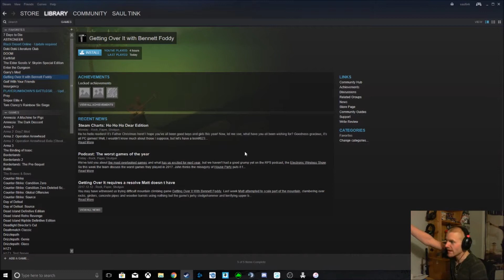Getting Over It ClipComp